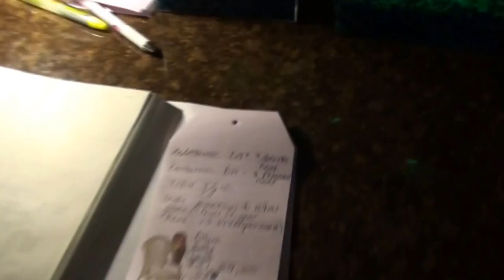NIKKI AND JOHN AND THE RETURN OF THE DRAGONS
Megan Wipes Out, Kevin Feeds the Cuss Jar, Valerie gets up at the crack of Noon